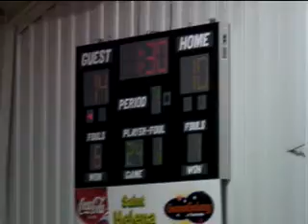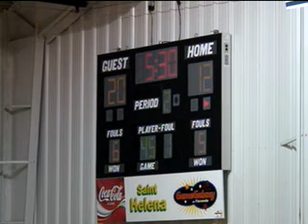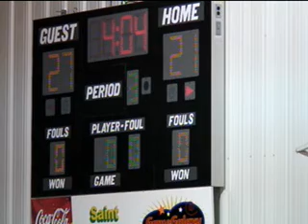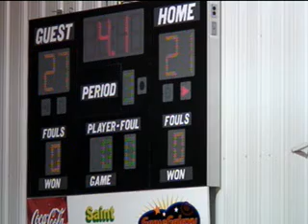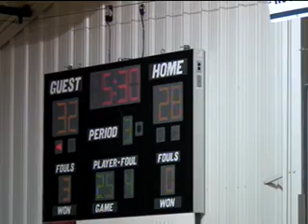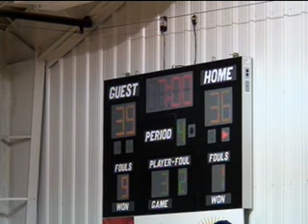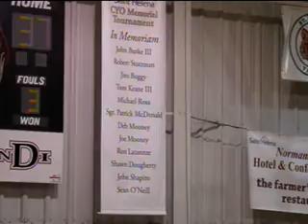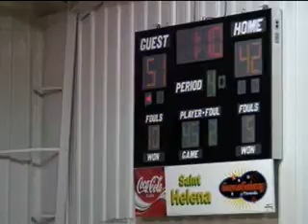2012 SHS CYO Boys Varsity Basketball Tournament: MMR vs Mary Magdalene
MMR WIN: 57 TO 44